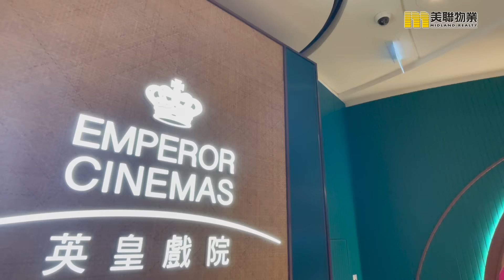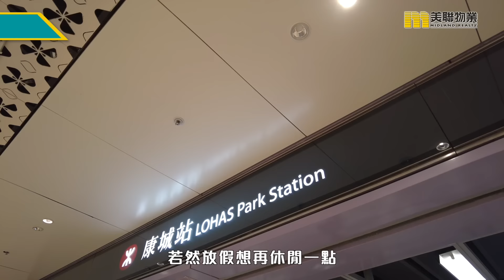【康城11期】LOHAS康城| 生活配套大翻新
【將軍澳新盤】康城11期 生活配套大翻新

🏃🏻‍♀️香港人分秒必爭⏱，揀樓 當然要揀 交通方便 🚗 配套 齊全嘅 屋苑 🏠!
好似 🌅 日出康城 🏡 新一期 站頂新盤，
一落樓就有 旗艦商場🚩 thelohas 康城商場，
就連去 鐵路沿線 🚇 嘅 將軍澳 popcorn、坑口 東港城 、
都只係1️⃣至3️⃣個站就到! 🚀

今集 康城站頂新盤 短片🎞，
同大家睇定 食🍽、玩🛝、買 🛍
睇下點樣 一次過滿足晒你所有願望 🧞‍♂️!

📱立即下載 升級版《美聯筍盤APP》： 憑革新功能及升級用戶體驗，贏得App Store用戶最高評分，同步推出全行首創「地區百科」，搵樓‧賣樓‧美聯夠快「搜」⚡
►讚好並追蹤「 美聯物業 」專頁按「追蹤中」（Following）按鈕，選擇「搶先看」（See First），即時接收最新上車搵樓資訊！
記得follow埋
►微信公眾號：meilian1200 (美聯物業)